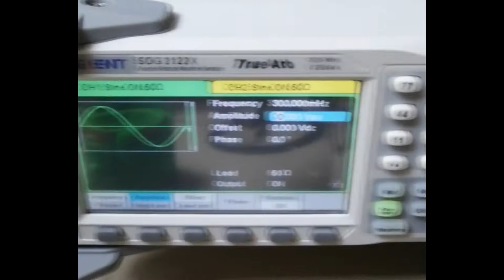RF Coil in quadrature - Assembly & testing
In this video I show the 3D printing process of the RF coil formers, the result of the windings in 2 pieces, and the final assembly by joining the 4 pieces using non-magnetic nylon screws.

To observe the rotating magnetic field effect, I use a neodymium magnet diametrically polarized.

From both coil pairs assembled in quadrature, a sinusoidal current is applied to the first one, using a function generator, and the same current dephased 90º is applied at the second pair, as can be observed in the screen. The 300mHz generates a complete magnet turn approximately every 3 seconds, although, in the MRI, we will use 213kHz at 5mT.